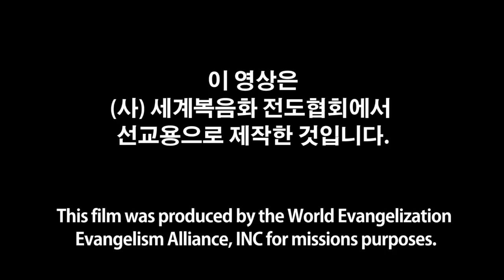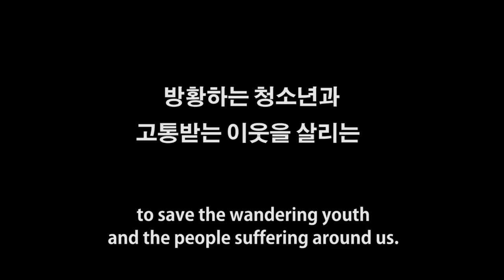2018년7월1일 주일1부